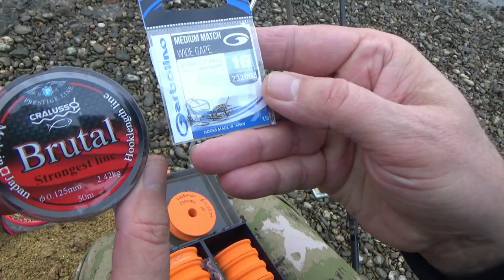Savski štupseri i štupserice :)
Moj prijatelj Ivan,Lovro i ja uzeli mjeru savskim štupserima! Ugodan dan proveden na vodi. nizak vodostaj,bistra voda i pokoja rakijica...uživajte!